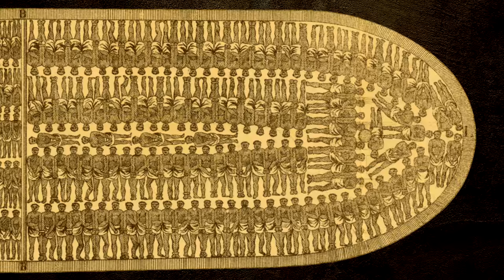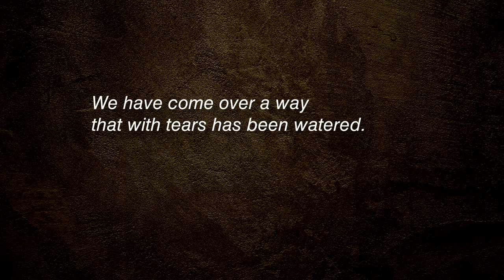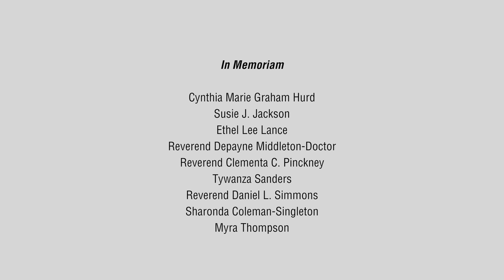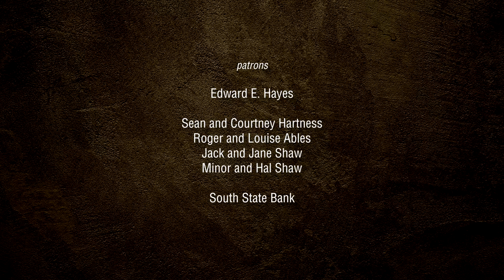Leo Twiggs Requiem for Mother Emanuel Festival 2016